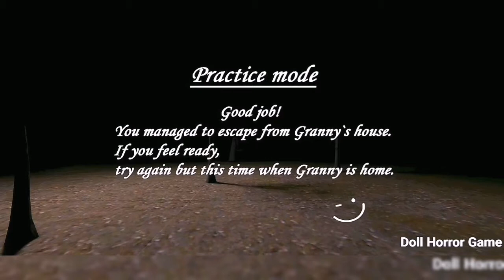Granny Nin Büyükannesi Canlandı 😱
🔴Az Screen Recorder💚Ax Recorder🔴